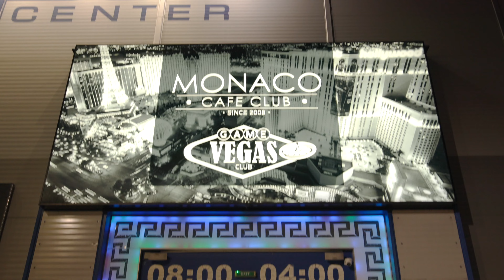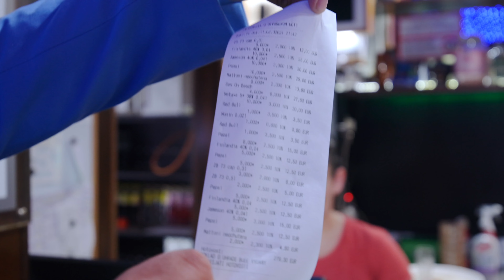Diana + Samuel Svadba_2cast